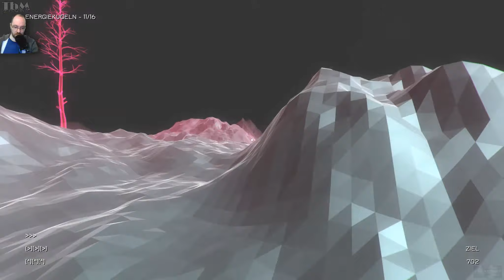Construct: Escape The System #028 — Ohne CHEATING Kern #12 [Let's Play]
"Construct: Escape The System" ist ein genial fesselnder Platformer-Action aus der Ego-Perspektive bei dem man sich aus einem Computersystem befreien muss.  Das ist leichter gesagt als getan...

━━┫ Let's Play
━ Kommentiertes Gameplay von TbMzockt